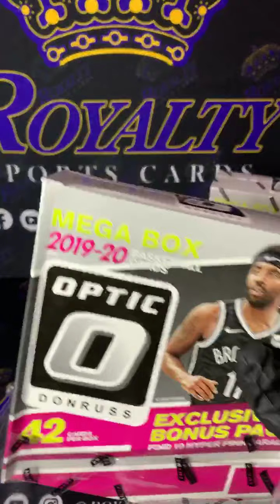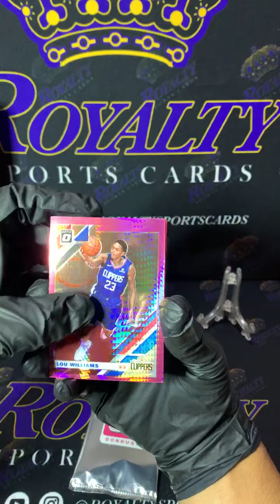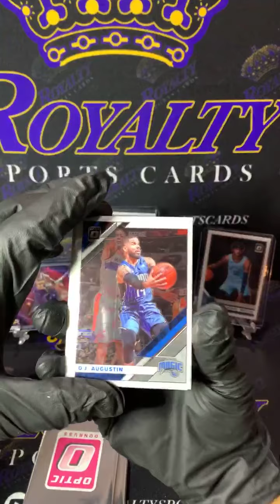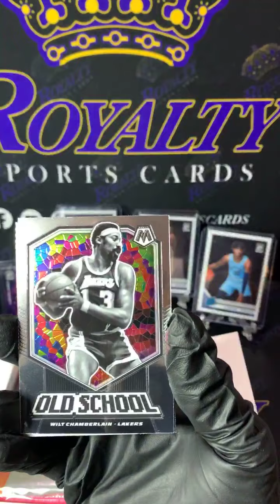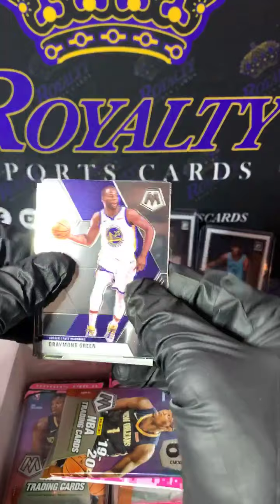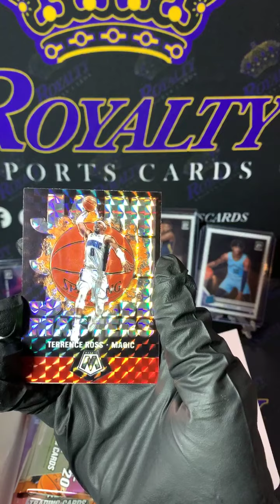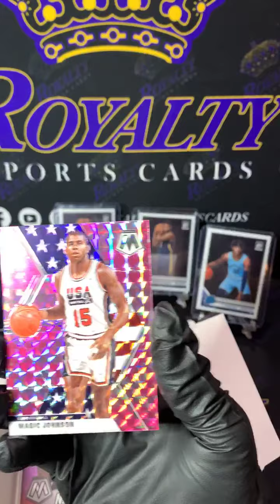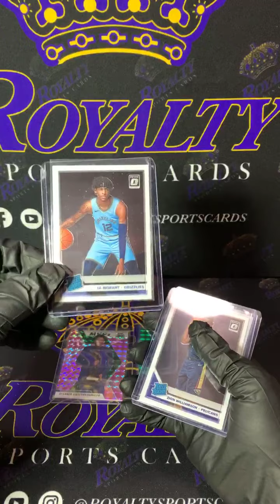8/11/2020 Mosaic Cello and Optic Megabox break